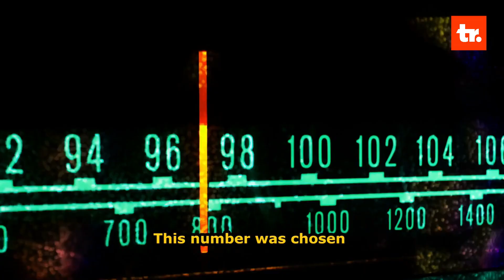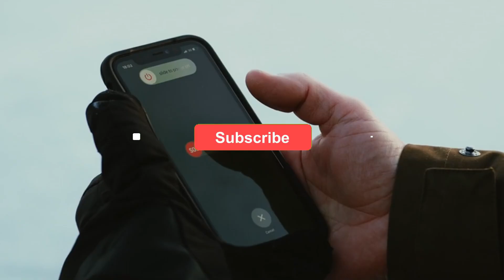History of 911 Emergency Call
911 has become synonymous with help in critical situations. But have you ever wondered how this life-saving service began?